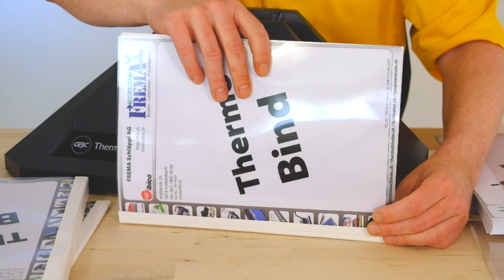ThermoBinder T500pro AfterSales v2